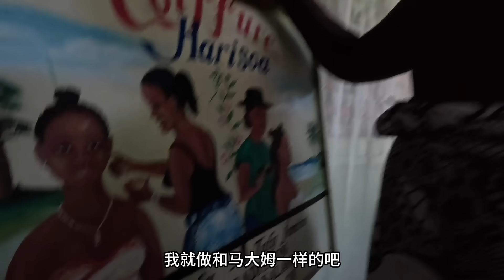体验马达加斯加特色按摩，三个马大姆同时上手，最后被老板娘看上了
在马达加斯加体验非洲特色按摩，三个马大姆一起上阵，简直是酋长般的享受，没想到按完后还有赠送服务，最后还被老板娘看上了.